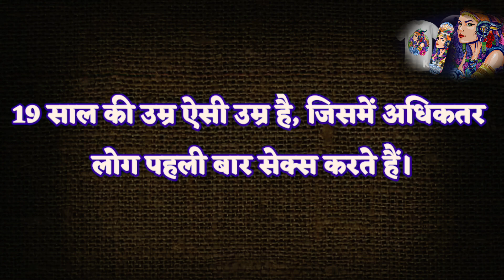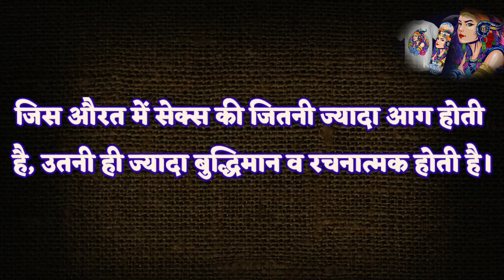Confucius Famous Quotes in Hindi _ psychology video_ psychology fact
चूत
choot mein land
लिंग बड़ा
land fuddi
bur chuchi
chut aur land
chut chatna
chut chuchi
chut land
yoni ko kiss karne se kya hota hai
chut chatne ke fayde
fuddi aur land
fuddi sex
ias me puche jane wale question
land aur bur
land aur chut
land choot
sambhog gk questions
sambhog question answer
औरत का कौन सा अंग रात में बड़ा हो जाता है
लिंग बड़ा करने का तरीका ji
दोस्तों आप सभी का youtube चैनल GK MAHAL में
स्वागत है
Gk questions in hindigk questions, gk questions
and answers in english, gk questions and answers
in hindi, gk questions and answers, gk questions
and answers for kids, gk questions and answers
2021, gk questions in english, gk funny questions
and answers, gk quiz, gk quiz test, general
knowledge, ias quiz, ias interview questions
ias interview
questions in english gk
gk tricks
important general knowledge
-top gk
IAS officer Questions
Upsc exam
-competitive exam
paheliyan
GK in hindi
intresting swal
intresting fact
swal apke jawab hamare
मजेदार पहेलियाँ-
-funny sawat
double meaning questions
Ips exam
IAS me puche jane wale sawal
Most brilliant questions
General knowledge
सवाल आपके जवाब हमारे
Questions_Answers_OF_UPSC_IPS_IAS_Interview
दोस्तो विडियो में
gk के इंटरेस्टिंग questions पूछे जाएंगे दोस्तों अगर
question with answer (Compilation) Funny IAS
Interview questions part Sawal aap ke or jab
mere general gk question and Answer, gk for
kids in Hindi! Gk All sarkari exgamel All job
interview Gk Question. कुछ दिमाग हिला देने वाला
Gachti Amazing Gk and facts intaresting
Gk Amazing facts ! General knowledge.
सवाल आपके जवाब मेरे।
interestingfact सवालआपकेजवाब_हमारे।
Questions_Answers_OF_UPSCLIPS_IAS_Interview intarestingfacts Gk in hindi RadissCI GDI CLERK

intaresing facts video is for

Act 1976, allowance is made for "fair use" for purposes such as criticism, comment, news reporting, teaching, scholarship and reserch fair use is a use permitted by copyright statute that might otherwise be infringing. Non profit, educational or personal use tips in balance favour of fair us.